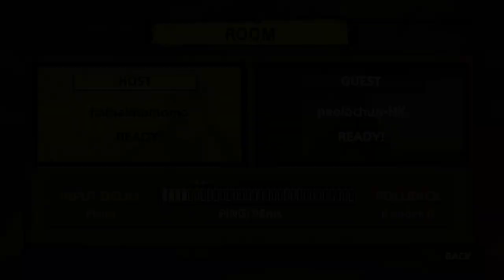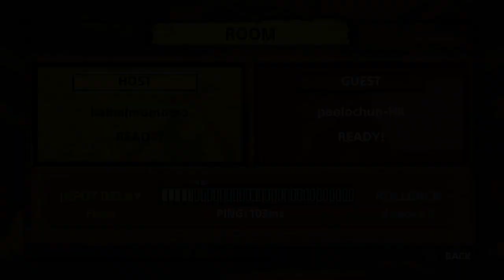GAROU MARK OF THE WOLVES 20231004221254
PS4/PS5/PSVita version online casuals
Oct 2023